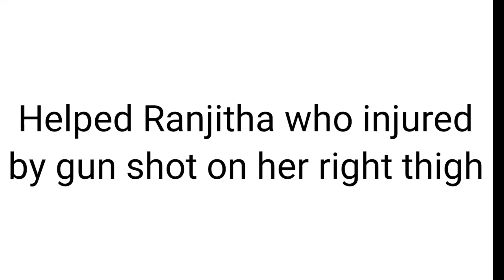Help to Ranjitha, who was Paralyzed due to gun shot. johnisraelmanukonda/calvary/manipur